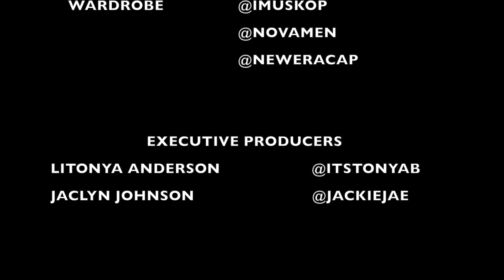LIFE OUTSIDE THE BOX: EPISODE 5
Welcome to Episode 5 of Life Outside The Box!!
This episode features our first female guest! We couldn't be anymore happy for this episode because @t3llyt3llz came through swinging!

So much knowledge and history with this guest, she definitely set the bar high as the show get a whole new revamped look.